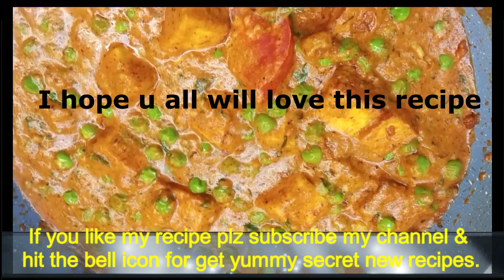Halwai Style Matar Paneer | मटर पनीर रेसिपी | मटर पनीर सब्जी | रेस्टोरेंट शैली मटर पनीर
Welcome to Mamata's Crazy Luscious in this channel i share various kind of  dishes recipes in my style which is very simple to make with ingredients available at home and can be easily understood  so that anyone & everyone can make it.

Today I'm sharing  Halwai Style Matar Paneer Curry. If u always wondered how to make Matar Paneer at home this recipe will help you.
Matar Paneer is one of the most popular Indian recipe that can be made in many styles. Matar Paneer is a beautiful mixture of green peas & paneer cubes in rich creamy onion, tomato, fresh cream' cashew nut gravy. A smooth silky fine gravy of Indian cottage cheese & peas dish indeed has a delightful flavours to hit your taste buds just right. This dish Easy, simple, flavorful, gluten-free& comforting Indian curry. If u are bored with regular paneer dishes and looking for a quick Indian recipe to prepare for a special occasion or festival lunch / dinner then must try this easy, scrumptious, super delicious Matar Paneer recipe today. It’s going to be a hit always. This Matar Paneer recipe tastes best with jeera rice, pulao roti & naan .

If u have enjoyed watching this video & want me to make more such videos then don't forget to Like, Subscribe & Share it with your friends also Hit The Bell Icon for get the Notification of my new videos.

Thank u so much for watching my video & Keep Loving💕& Keep Supporting to me🤗

paneer tika masala
paneer butter masala
aloo matar paneer curry
easy marar paneer video
saag paneer
best matar paneer recipes
spicy matar paneer recipes
creamy matar paneer curry
matar paneer recipes in hindi
matar paneer masala
matar paneer sabji
dhaba style
mutter paneer
matar paneer curry
restaurant style matar paneer
indian curry
matar paneer recipes
how to make easy matar paneer recipe
matar paneer recipes
quick and easy to cook recipe
Punjabi matar paneer
Hotel style matar paneer
Halwai style Matar paneer
Perfect matar paneer recipe
Kadhai paneer
Dum paneer recipe
Paneer butter masala
Kadhai paneer gravy
Matar recipes
Green peas
Sahi paneer
Pepper paneer
Paneer tawa masala
Palak paneer
Garlic paneer
Reshmi paneer
Methi Matar malai
Methi malai matar recipes
Nutter Paneer recipes